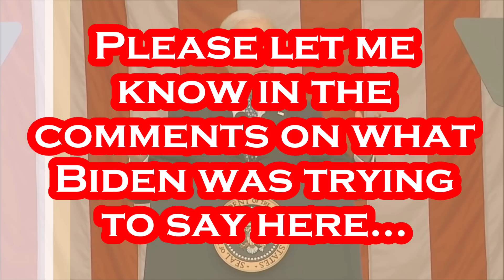Something is Very Very WRONG with Joe Biden.....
How can this be our POTUS???.
Per CNN – May 29th - President Joe Biden marked Memorial Day by paying tribute to “those who died so our nation might live” during his annual speech on the day that the US honors those who have served and died in its service. “Every year as a nation, we undertake this right of remembrance, for we must never forget the price that was paid to protect our democracy. We must never forget the lives these flags, flowers and marble markers represent,” he said during his speech at Arlington National Cemetery, famed for its rows upon rows of white marble headstones. “A mother, a father, son or daughter, sister, spouse, a friend, an American – every year we remember, every year it never gets easier.” During the somber ceremony at Arlington, Biden laid a wreath honoring service members who have died. Approximately 3,000 people attended the service, according to the White House. In addition to Biden, Chairman of the Joint Chiefs of Staff Gen. Mark Milley and Defense Secretary Lloyd Austin also spoke. During his speech touted steps that his administration had taken to care for veterans and their families. “It’s a sacred obligation, not based on party or politics, but on a promise – a promise to unite all of us. There’s nothing more important, nothing more sacred, nothing more American,” he said. “Together, over the last two-and-a-half years, we worked to make good on that promise, passing more than 25 bipartisan laws to support our service members, their families, caregivers and survivors.” He drew from his family’s own personal experience, noting that Tuesday is the eighth anniversary of his son, Beau Biden’s, death from cancer. “Tomorrow marks eight years since we lost our son Beau,” he said. “Our loss is not the same – he didn’t perish in the battlefield, it was cancer that stole him … after being deployed as a major in the United States Army National Guard in Iraq. As it is for so many of you, the pain of his loss is with us every day, but particularly sharp on Memorial Day.”

Per Wikipedia: Joseph Robinette Biden Jr. was born November 20, 1942 and is an American politician who is the 46th and current president of the United States. A member of the Democratic Party, he served as the 47th vice president from 2009 to 2017 under Barack Obama and represented Delaware in the United States Senate from 1973 to 2009. Biden was born and raised in Scranton, Pennsylvania, moving with his family to New Castle County, Delaware, in 1953 when he was ten. He studied at the University of Delaware before earning his law degree from Syracuse University in 1968. He was elected to the New Castle County Council in 1970 and became the sixth-youngest senator in U.S. history after he was elected to the United States Senate from Delaware in 1972, at age 29. Biden was the chair or ranking member of the Senate Foreign Relations Committee for 12 years and was influential in foreign affairs during Obama's presidency. He also chaired the Senate Judiciary Committee from 1987 to 1995, dealing with drug policy, crime prevention, and civil liberties issues; and oversaw six U.S. Supreme Court confirmation hearings, including the contentious hearings for Robert Bork and Clarence Thomas. He ran unsuccessfully for the Democratic presidential nomination in 1988 and 2008. Biden was reelected to the Senate six times and was the fourth-most senior sitting senator at the time when he became Obama's vice president after they won the 2008 presidential election, defeating John McCain and his running mate Sarah Palin. Obama and Biden were reelected in 2012, defeating the Republican ticket of Mitt Romney and Paul Ryan. During eight years as vice president, Biden leaned on his Senate experience and frequently represented the administration in negotiations with congressional Republicans, including on the Budget Control Act of 2011, which resolved a debt ceiling crisis, and the American Taxpayer Relief Act of 2012.